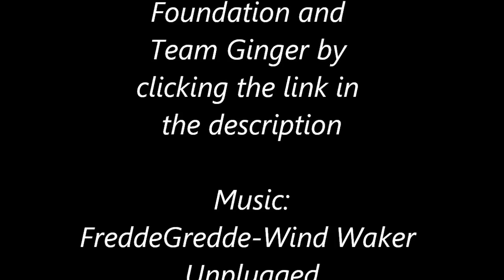Long Beautiful Red Hair Shaved Off For Charity